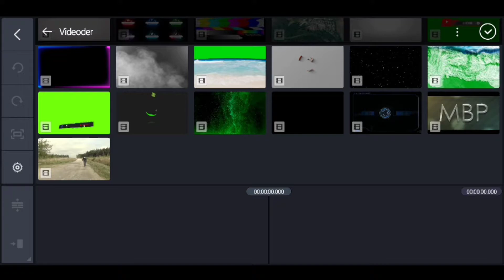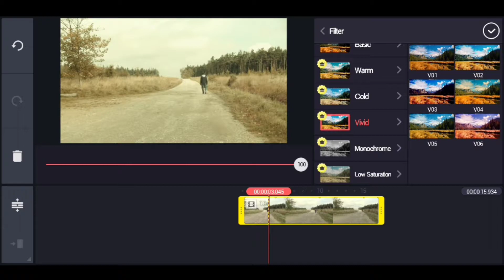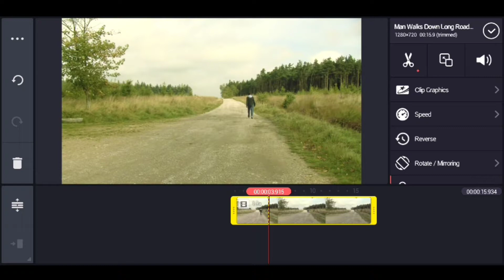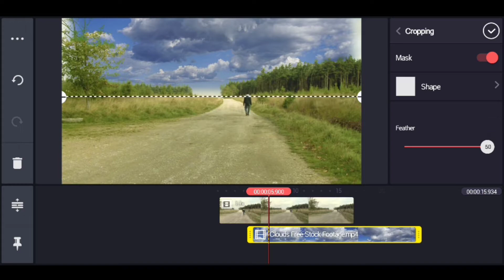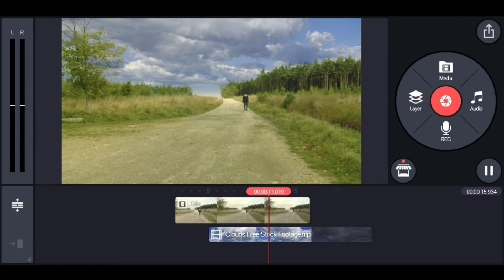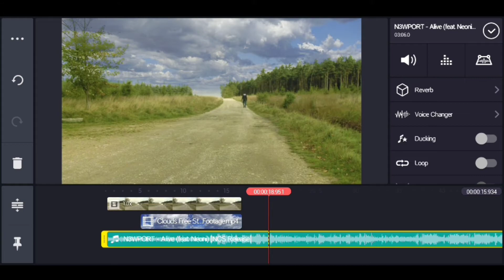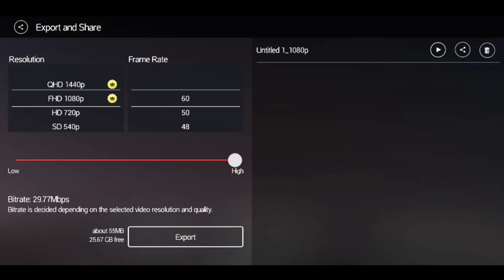how to make SKY REPLACEMENT | Kinemaster Tutorial | JoVienTV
how to edit SKY REPLACEMENT using KineMaster App

Stay Positive🤙
Please Support my small Channel Guys🙏

My Gear avail here👇
✓My Laptop

✓My Smartphone
OPPO Reno5 50W

✓My MHL Cable (Connect Phone Screen to Normal TV)

Materials
Clouds Free Stock Footage

Used App :
KineMaster

Video Editing Tutorial Using Phone

© Stock Image/Video
Pexels

⚠️ Please do not try to re-upload my video without my permission. I created it with TIME, EFFORT, LOVE & with all my HEART. Youtube automatically detects it.

(Pls. ignore)